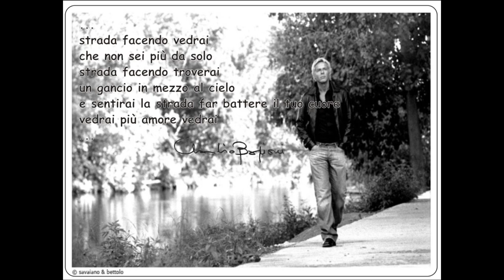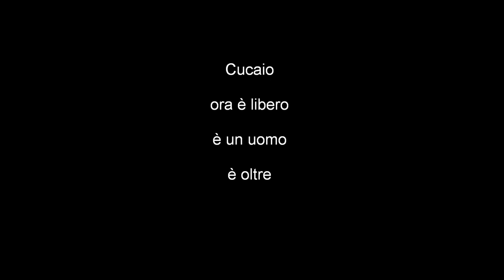Claudio Baglioni - Pace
Versione contenuta nell'album "Buon Viaggio della Vita" con immagini di Claudio.
Tutti i diritti riservati. Pubblicazione con finalità divulgativa.